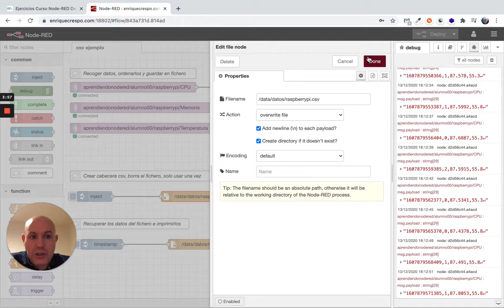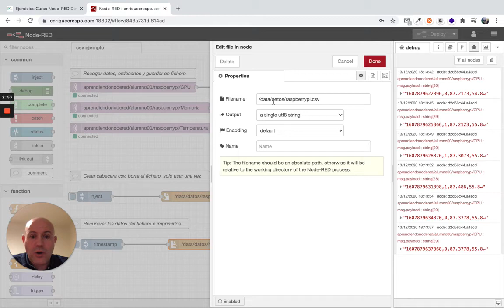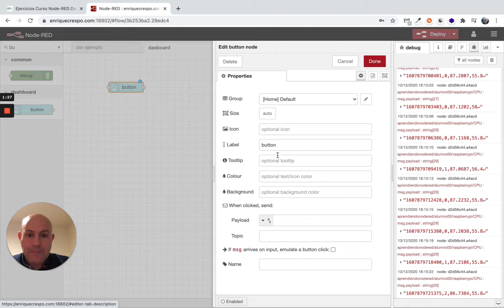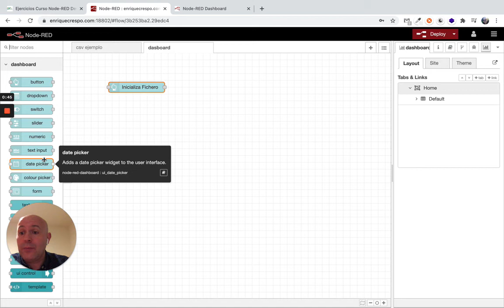Ejercicio10 Curso Node-RED Developer (2/6)